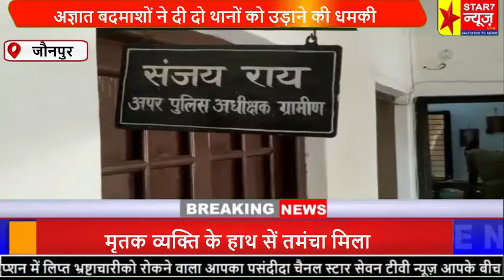बदमाशों ने दी दो थानों को उड़ाने की धमकी , थानों पर चस्पा की धमकी भरा पत्र,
ब्रेकिंग जौनपुर
अज्ञात बदमाशों ने दी दो थानों को उड़ाने की धमकी , थानों पर चस्पा की धमकी भरा पत्र

जौनपुर। रामपुर व सुरेरी थाने को डी - 33 गैंग द्वारा उड़ाने की दी गई है। धमकी भरा पत्र सुरेरी थाना परिसर के मुख्य गेट पर लगे बोर्ड पर गैंग द्वारा धमकी भरा पत्र चस्पा किया गया। सुबह यह पत्र पढ़ते ही पुलिस महकमे के साथ स्थानीय लोगो में दहशत का माहौल कायम हो गया है।

 जिले में अपराधिक घटनाएं थमने का नाम नहीं ले रही हैं। अब अपराधियों के हौसले इतने बढ़ गए हैं कि उन्होंने थाने को ही उड़ाने की धमकी थाने में ही लेटर चिपका कर दे डाली है। सुरेरी थाना परिसर के मुख्य गेट व बोर्ड पर सोमवार की सुबह एक धमकी भरा पत्र चस्पा किया गया था। जिसे देखकर पुलिसकर्मियों भी हतप्रभ हैं। चस्पा किए गए पत्र में गैंग के सदस्यों द्वारा यह दिखाया गया है कि बीते दो वर्षों से रामपुर कठवतिया मार्ग क्षतिग्रस्त पड़ा हुआ है। इससे राहगीरों सहित एंबुलेंस व आम लोगों को काफी मुसीबतें झेलनी पड़ती है लेकिन विभाग द्वारा इसकी मरम्मत नहीं कराई जा रही है। अगर अक्टूबर लास्ट तक इस टूटी हुई सड़क का मरम्मत नहीं कराई गई तो रामपुर थाना परिसर व सुरेरी थाना परिसर को उड़ा दिया जाएगा।